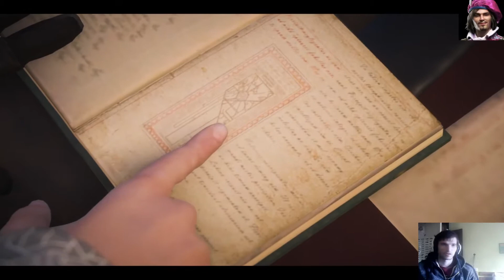Assassin`s Creed: Syndciate #32: Najbolja misija u AC Syndicate